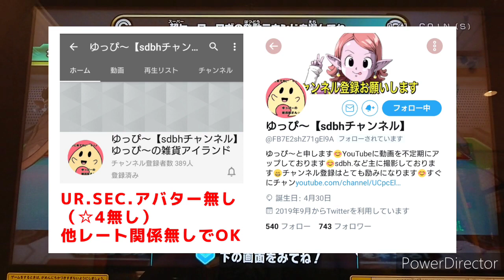[SDBH] vsゆっぴ〜さん ２戦目 [フレマチ]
1戦目同様
SEC、UR、アバター無しが条件です。
（裏面記載☆4禁止）
それ以外はレート関係なくOK

フレンドマッチングは極力上記条件を
お願いしております。

☆対戦有り難うございました☆